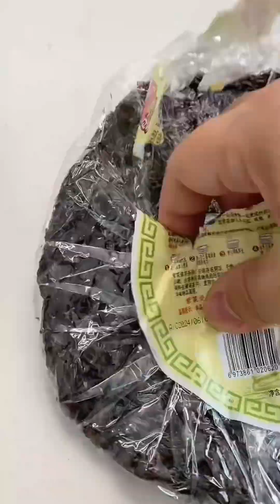測評 香菜方便面 奇葩料理加壹！测评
每款測評的商品緊代表個人口味，好吃的推廣，不好吃的曝光。
Each evaluation of the product closely on behalf of personal taste, delicious promotion, not delicious exposure.